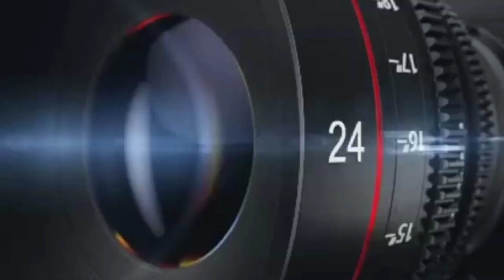MURAI SULTAN CASPER JUARA PIALA KOTA KEMBANG IV